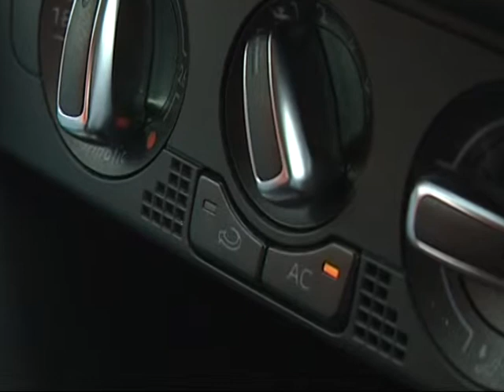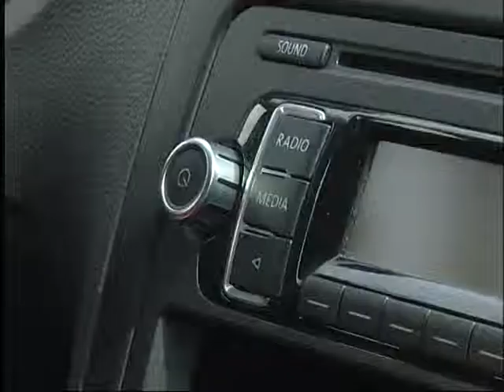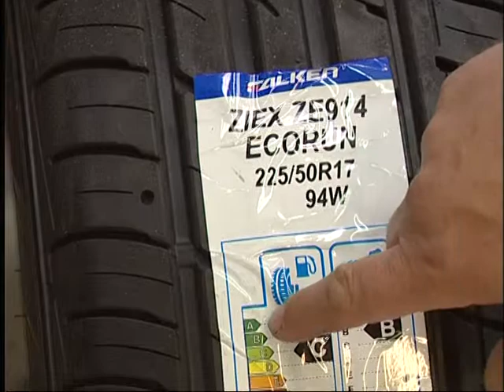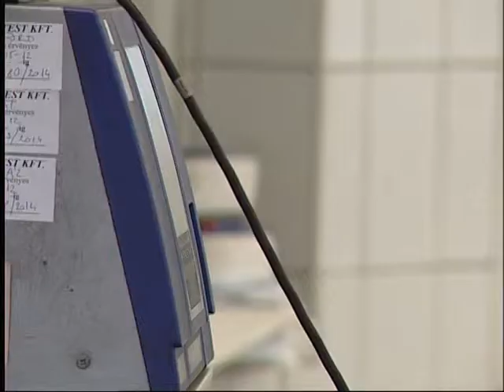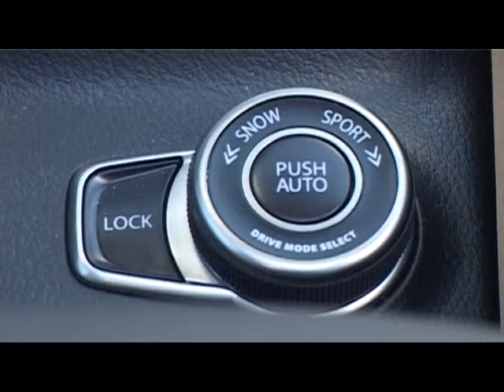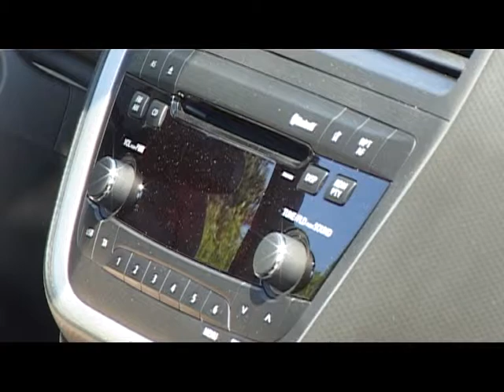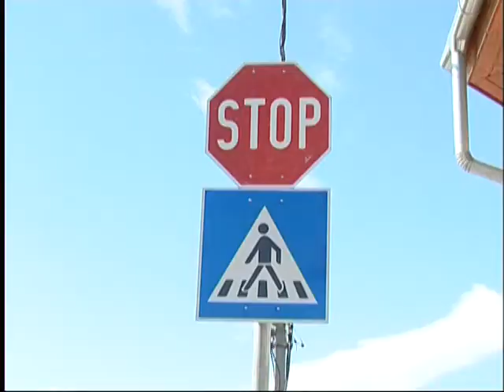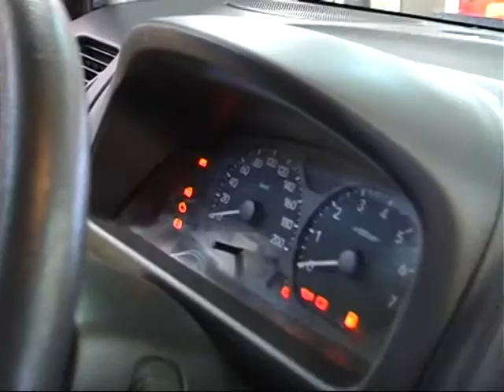BARÁTUNK, AZ AUTÓ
Tartalomból:
Hogyan takaríthatunk meg üzemanyagot?
Suzuki SX4 S-Cross teszt.
Energiatakarékos autózás technikai eszközei.
Újpest veszélyes csomópontjai.
Sztárunk a klubban Mizsér Attila,világbajnok öttusázó